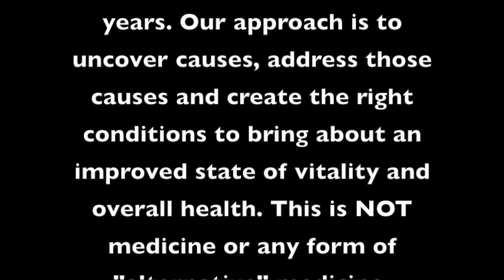Reversing Joint Pain, Fatigue, High Cholesterol: The Goldberg Clinic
The Goldberg Clinic
Chronic Disease Reversal
Dr. David Tener